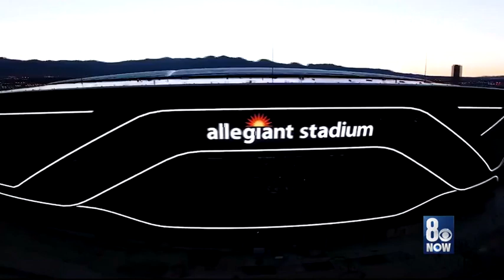Ron Futrell reports on Jon Gruden virtual visit to Allegiant Stadium July 2020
Ron Futrell reports on Raiders coach Jon Gruden making a virtual visit to Allegiant Stadium in Las Vegas. Air Date July 25, 2020. KLAS TV Las Vegas, NV